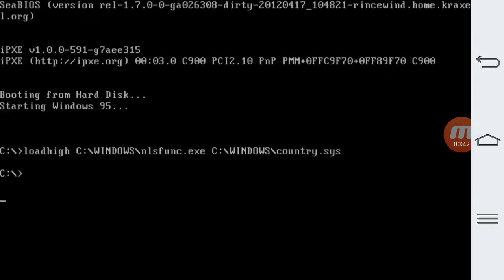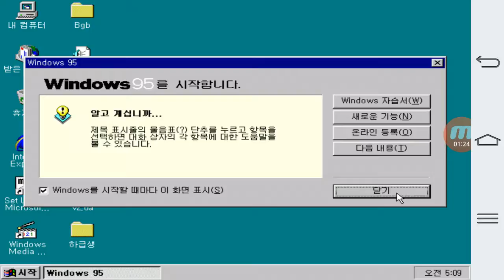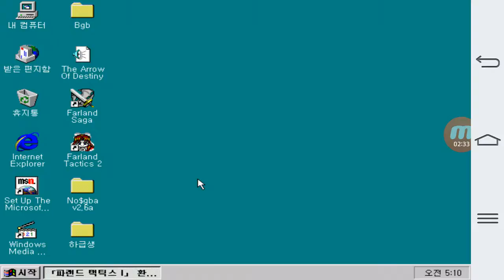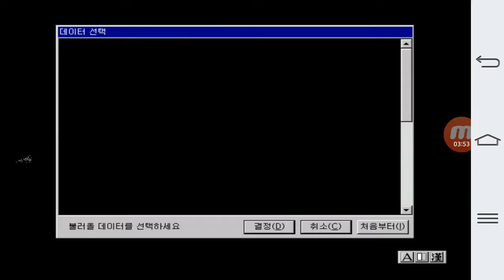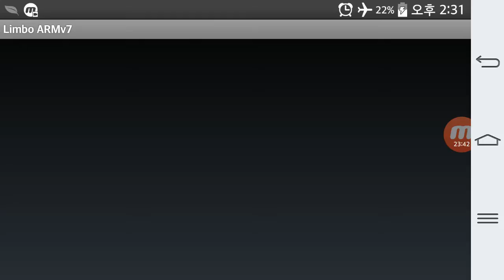Android Limbo PC Emulator Farland Saga(Tactics) On Windows 95 Running Review